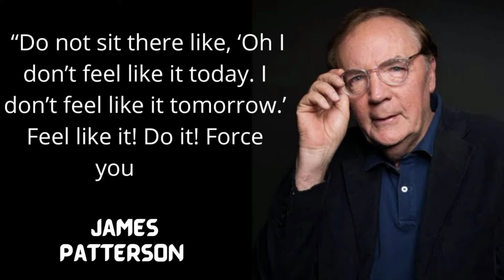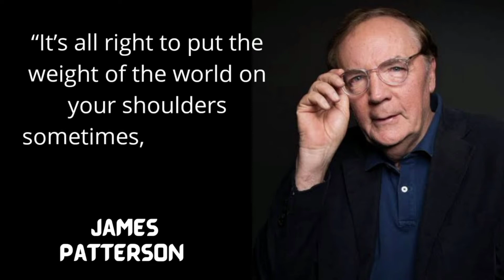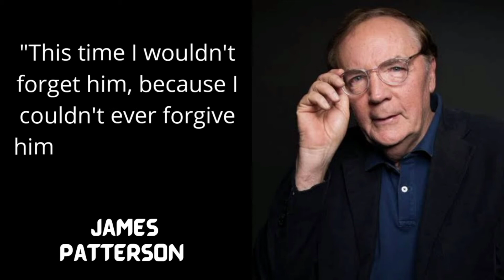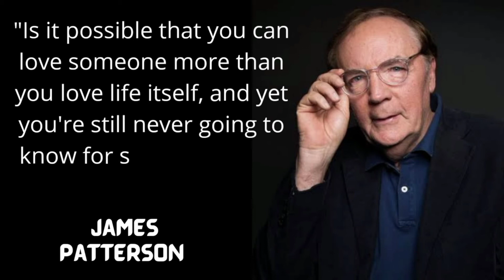Top Quotes Of James Patterson About Love And Life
James Brendan Patterson is an American author. Among his works are the Alex Cross, Michael Bennett, Women's Murder Club, Maximum Ride, Daniel X, NYPD Red, Witch and Wizard, and Private series, as well as many stand-alone thrillers, non-fiction, and romance novels. His books have sold more than 400 million copies, and he was the first person to sell 1 million e-books.In 2016, Patterson topped Forbes's list of highest-paid authors for the third consecutive year, with an income of $95 million.His total income over a decade is estimated at $700 million.